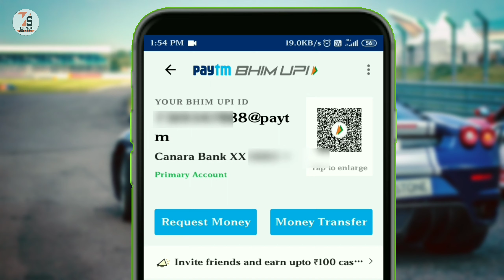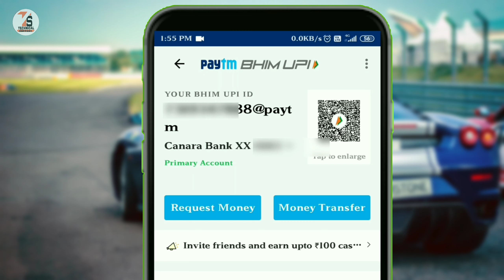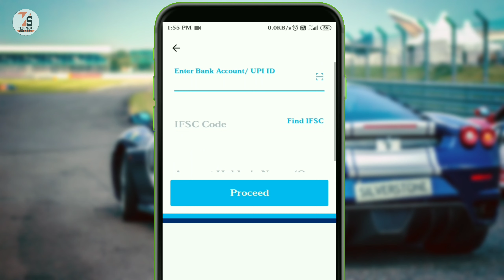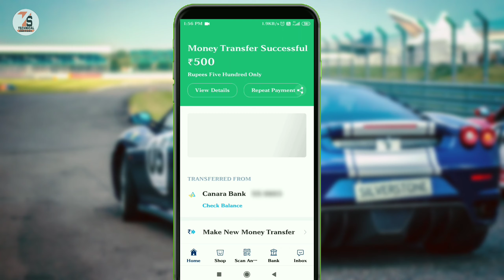how to transfer money paytm to bank account | paytm se bank me paise kaise transfer kare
doston paytm Se kisi aur ke bank account mein money transfer kaise karen aaj main aapko is video per bataunga.

Dosto is channel par aapko Mobile Tech SA juri jankari, YouTube SA related videos, mobile📱 tricks, naya Android Tips ki jankari hum sab mobile sh kya kya kar Sakta hai bohat sare tech sa related videos aapke liya milta rahaga eyadi aap is channel k sath jorna chata hai to Isha subscribe kar k Bill Icon ko daba  lijiye♥️♥️♥️😉

Video edit by-kinemaster (on mobile)

Your Querie
1. how to transfer money paytm to bank account
2. paytm se bank me paise kaise transfer kare
3. transfer money Paytm to another bank account
4. transfer money Paytm to other bank account
5. Paytm to bank account money transfer
6. Paytm to bank money transfer
7. Paytm se bank account mein money transfer kaise kare
8. money transfer Paytm to bank account
9. Paytm to other bank money transfer